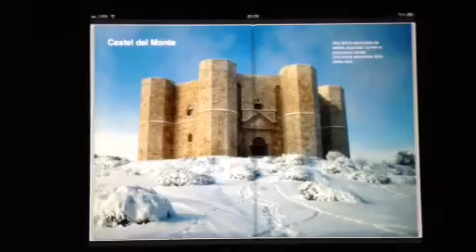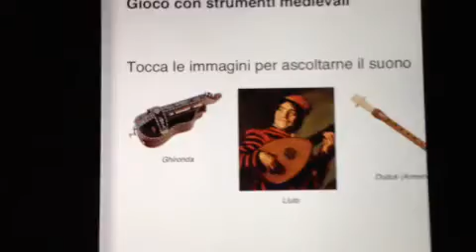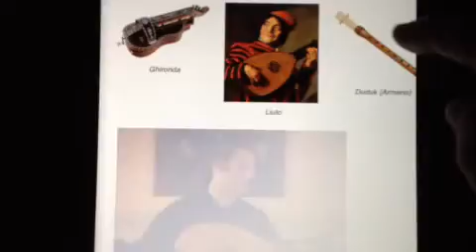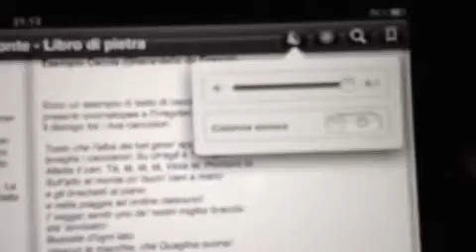Esempio ebook multimediale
Ebook in formato epub multimediale e interattivo realizzato nel corso online EspertoWeb a cura di Francesco Leonetti senza usare iBooks Author